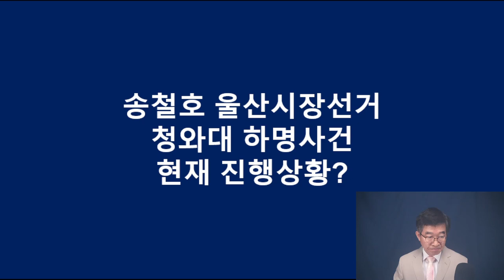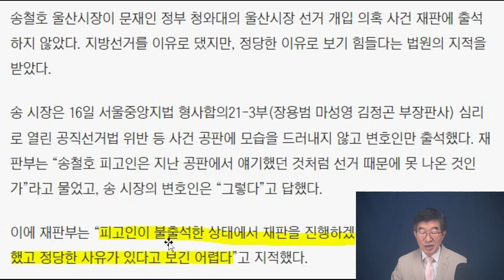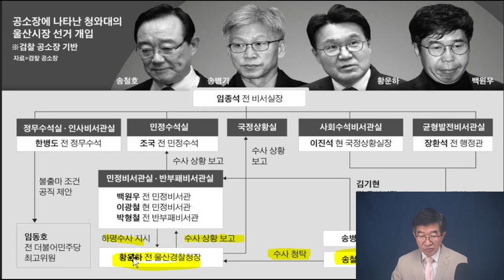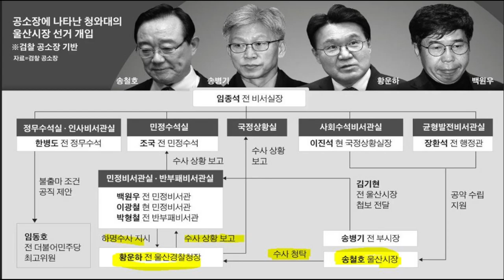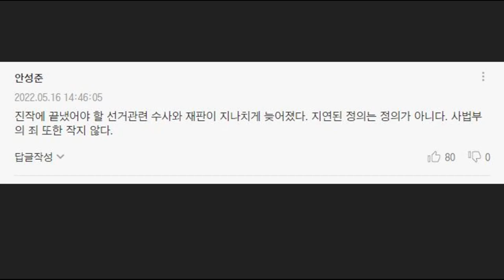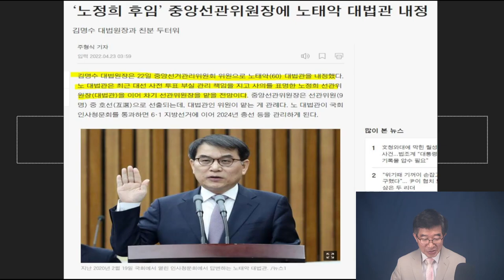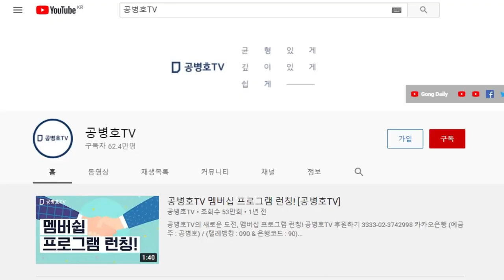"윤석열, 점점 갸우뚱" / 양아치 과에 속하는 사람들과는 크게 차이가 나지만 / 예상한 바대로 근본 문제를 바로 세우려는 의지에 대해선, 점점 의구심이 [공병호TV]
Bitcoin : 3MTW849AkP2ftLeSK2t